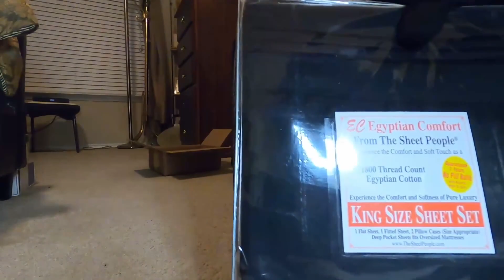Best 1800 Thread Count Egyptian Cotton TC King Size Bed Sheets Black Vertigo Dizziness & New Games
Best 1800 Thread Count Egyptian Cotton (TC) King Size Bed Sheets - Black Color - Vertigo, Dizziness, and New Games.
$69.95

Welcome to DunamisOphisGameplay. This is DunamisOphis/Dunamis~Ophis. A long time Unreal Tournament 2004 player. Unreal Tournament 2004 is the greatest, fastest, and most skilled first person arena shooter ever created. Dunamis has been playing games since the original Mario on the first Nintendo console, and Sonic The Hedgehog games on Sega Genesis. Dunamis' favorite fighting games were Dragon Ball Z: Budokai 3/Infinite World, Dead or Alive 2, and Bloody Road: Primal Fury. Dunamis is also a 3D animator in animation, games, and film industries!

This channel will focus on gameplay for anime games such as Demon Slayer: Kimetsu no Yaiba – The Hinokami Chronicles. Bleach video games such as Bleach: Versus Crusade and Bleach: Soul Resurrección, and Dragon Ball Z Kakarot and Dragon Ball Super video games. First person arena shooters and third person shooting games such as Unreal Tournament and Star Wars Battlefront II will be played on the channel. Action RPG (Role-playing) games such as Bayonetta 3, Dragon’s Dogma, and Hogwarts Legacy will be included as gameplay as well. Bleach Thousand Year Blood War arc and Dragon Ball Super anime reactions!

Favorite characters from Bleach are Aizen Sousuke, Urahara Kisuke, and Uryu Ishida. Favorite Quincies are Gerard Valkyrie, Äs Nödt, and Ywach. Favorite Espada Arrancar are Ulquiorra and Grimmjow. Favorite Dragon Ball characters are Broly and Vegeta. Favorite characters from Demon Slayer are Shinobu, Kanao, Iguro, Muzan, Akaza, Kokushibo, Kaigaku, Zohakuten, Zenitsu, and Yoriichi. Expect exhilarating action and gameplay on this channel.